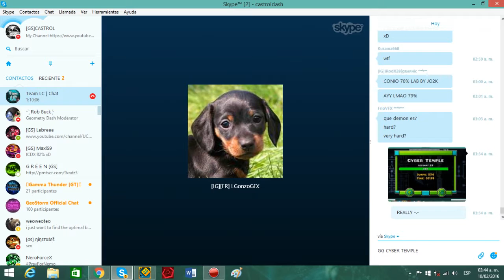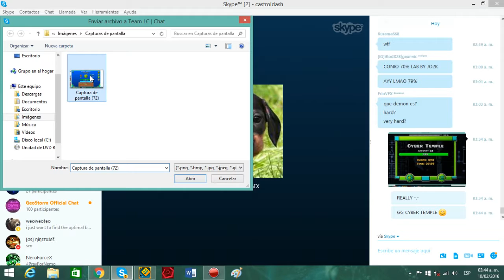Cyber Temple (Demon) By Havok